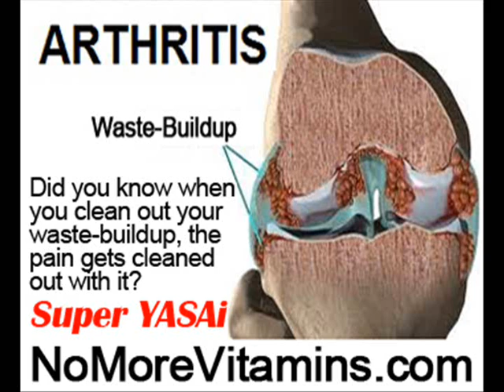Arthritis In Neck And Back by NoMoreVitamins com